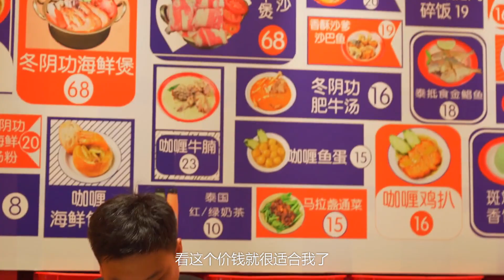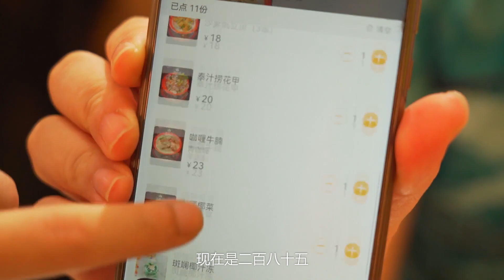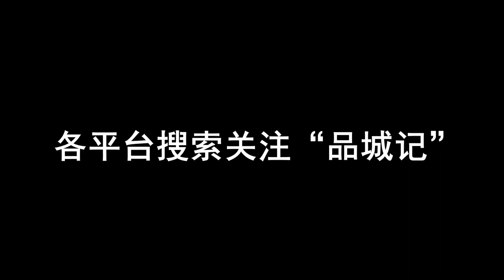炒菜十幾二十塊一碟搞掂，泰式河粉才賣4塊錢！ ！會不會便宜沒好貨呢？嘉升：咁又未必！ /泰式餐大排檔【品城記】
這家風很大的泰式餐大排檔，名叫【泰抵食】
一聽名字就非常符合嘉升的個人特質——接地氣
店面不算很大，紅白藍配色的菜單牆格外醒目，店內放滿了一張張折疊小木桌，配上復古餐具，整體裝潢設計接近於泰國街頭風格。
再仔細看看菜單，一份泰式河粉4元！一份單人餐折後才10.36元！大部分菜式單價均為10~20元。
天吶，這家店的老闆難道不用賺錢嗎？
至於味道如何，種草or踩雷，讓我們來一探究竟吧
各位股東，【泰抵食】旗下8家門店地址已為您蒐集好，大家可以就近選擇去獵食啦！
1、【濱江東總店】
門店地址：廣州市海珠區濱江東路720-726號a14鋪
2、【江南西店】
門店地址：廣州市海珠區紫金大街31-2號
3、【北京路店】
門店地址： 廣州越秀區流水井17號B02鋪
4、【沙園店】
門店地址：廣州市海珠區工業大道北79號之六
5、【棠東店】
門店地址： 廣州市天河區棠東官育路1號1005號舖
6、【深圳龍華店】
門店地址：深圳市龍華區和平路256號泰抵食泰國菜
7、【茂名店】
廣東省茂名市茂南區東匯城5號門正對面
8、【湛江廉江店】
廣東省廉江市光明北路58號
【泰國料理】
吃鸡！
品城記 探店 泰式河粉 泰式餐大排檔 泰國菜 "我們將確保影片內容不涉及任何動物虐待行為，所有食材的取得都符合道德和法律規定。"